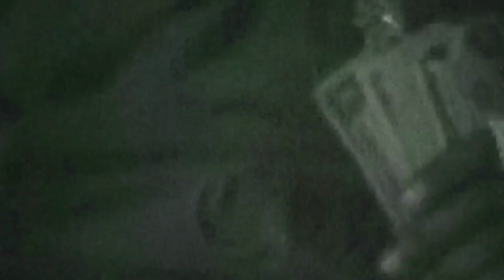[FREE] Lil Tjay Type Beat - "Don`t Wanna"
🎧 This beat is free for non-profit use. If you use it, you must credit (prod. stormybeats x prodbybotz). For profite purposes please purchase a lease.

lil tjay type beat free
type beat
polo g type beat free
lil tjay type beat pain
free lil tjay type beat 2024
stunna gambino type beat